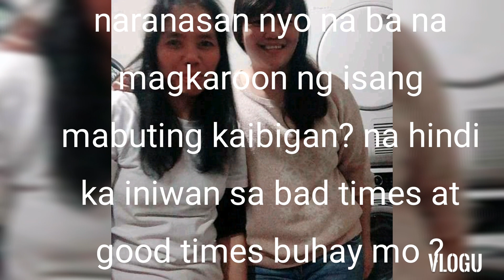nagkaroon kana ba ?